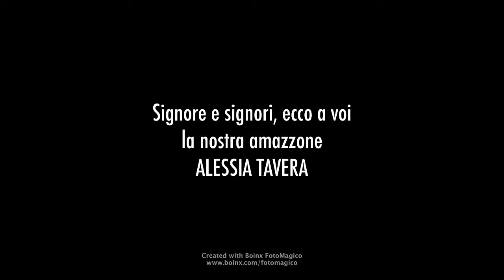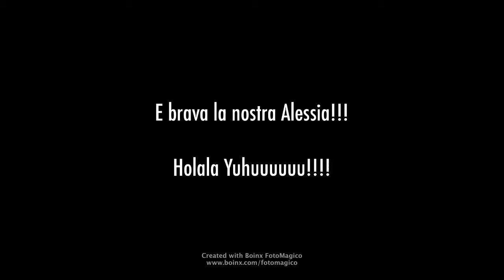E vai Alessia!!!